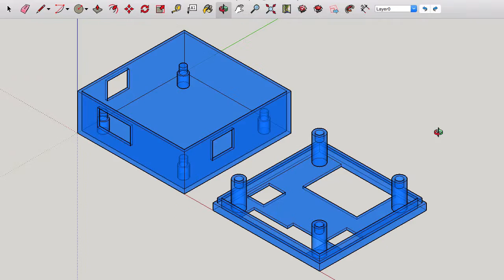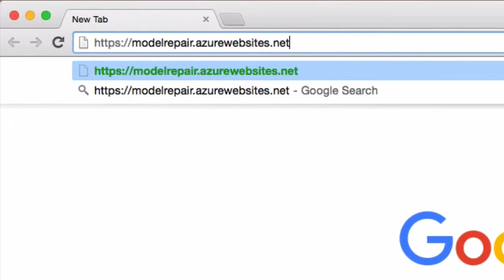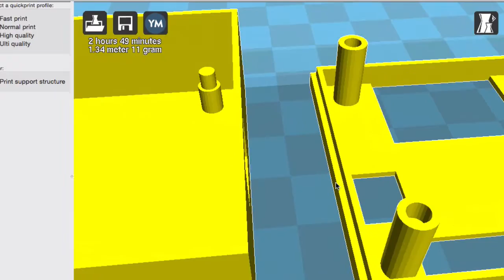Impressão 3D - Projetos Arduino - Parte 6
Modelagem de peças para impressão 3D em projetos com Arduino.

Este vídeo foi originalmente criado para orientar alunos do curso de Engenharia de Computação no processo inicial de criação de peças mecânicas.

Este pequeno curso é dividido em 6 aulas:

1. Introdução: uma pequena apresentação deste curso e recursos necessários;

2. Como obter o modelos 3D: apresenta como adquirir os modelos 3D de Arduino que serão úteis para a modelagem da peça 3D;

3. Importantes orientações: este vídeo é muito importante, pois mostra requisitos necessários de seu modelo para a impressão 3D

4. Criando a peça mecânica (tampa inferior): apresenta a criação da tampa inferior de um case. Se já possui domínio de uma ferramenta 3D, recomendo pular para o vídeo 6 (OPCIONAL);

5. Criando a peça mecânica (tampa superior): apresenta a criação da tampa superior de um case. Se já possui domínio de uma ferramenta 3D,  recomendo pular para o vídeo 6 (OPCIONAL);

6. Ajustes finais: orientação sobre os ajustes finais preparando seu modelo para a impressão 3D.